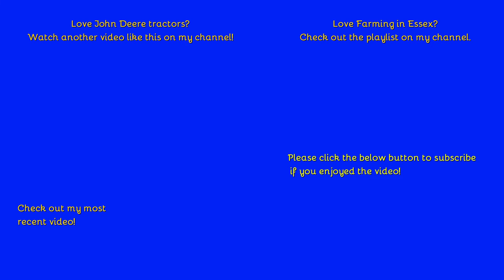Farming in Essex - Cultivating with John Deere 8345RT & Sumo cultivator. Including Cab-ride! [22]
Hello,
Got the opportunity to film some cultivations here back when it was still dry!
- Filmed on Sony HDR-CX405 - Unboxing:
Comment Rules (Last Update: 12th June 2017):
1. Do not swear or be rude in the comments. Any comments that contain this will be removed by me. Equally if I decide there is an aggressive comment towards me or someone else, that will also be removed.
2. Use correct grammar and try to use correct spelling. I want the comments section to be presentable. If there is deliberate misuse of grammar and spelling I will not reply to the comment, More on this below.
3. Try not reply to everyone with their comments in each video, as I will do that but if you can help someone and I do not get there first than please do.
4. I am up for constructive criticism so if you have any for any video than please do leave it in the comments section and let me know and I will do my best to resolve this.
5 - NEW: NO fake comments, and by this I mean bots spamming me. I have had this in the past and it's not fun getting excited that you have a new viewer when it's actually just a bot. Any comments that contain this will be removed by me & flagged to YouTube for spam.
6 - No previous comments, and by this I mean copied & pasted comments that have been previously posted before and I have replied (If I have not replied at the time of post then fair enough, I will reply on the latest). There is no need for the same one comment, but on two videos to be posted twice. Not only does it waste my time answering it again but it waists yours too!
7 - No links to be posted in my comments due to safety reasons. If you want to show me a channel use that one if its yours or quote the name, not the link! Any comments that contain this will be removed by me.